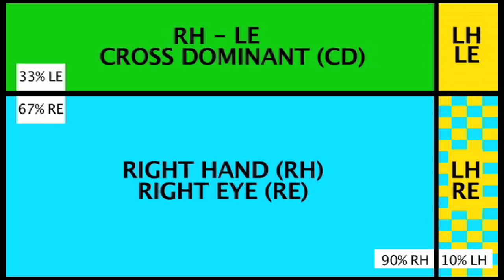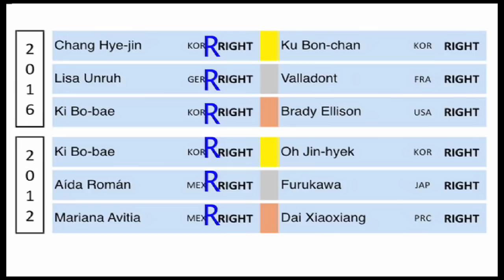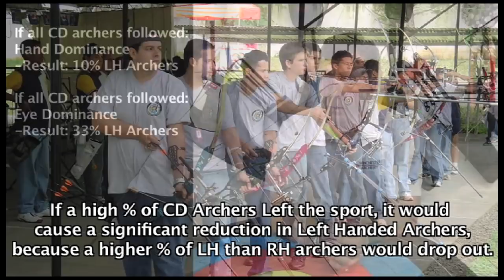Cross Dominance in Archery 1/4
The first in a series of videos discussing the issue of Cross Dominance, showing how to determine if a cross dominant archer should go with the Dominant Eye, or the Dominant Hand, and how best to train these archers.

The follow up videos will come about 1 per week. Please be patient. This is an ambitious project, and I want to cover all aspects of:

1- How to decide whether an individual should follow the Dominant Hand or Eye.

2- How to help the archer adapt the hand or eye that doesn't get its way.

3- How best to train Cross Dominant Archers.